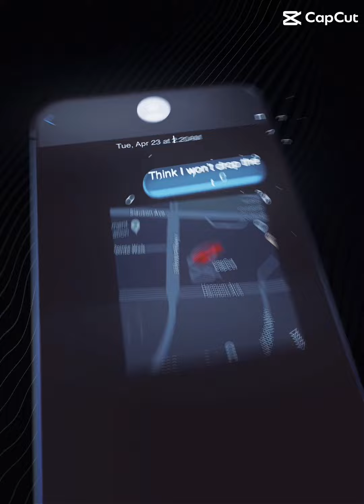5 stuff in 1 minute (63 secs)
The f word I added a nonono bcuz it’s naughty
Just like in the notice all the colors song the s word showed
Up so I added a bleeping noise

SUB NOW